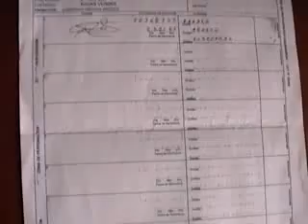LLEGAN KITS ELECTORALES A TACNA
El coordinador de la ONPE señaló que ya han llegado 24 kits electorales que serán distribuidos entre Tacna y Moquegua. El material está siendo entregado a las personas que realizaron su trámite del dos a cuatro de  enero.